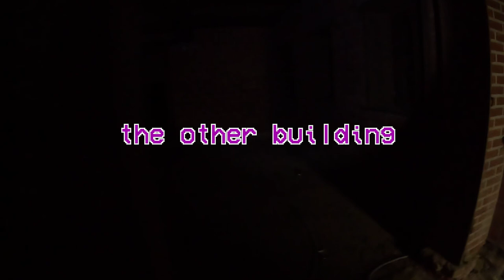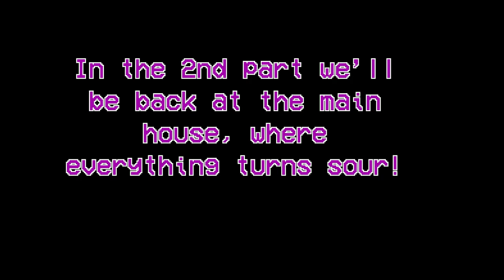CONTACT with an ANGRY SPIRIT || GHOST HUNTING at Farm Clercx {Part 1}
please show their channel some support as well! They are amazing guys =].